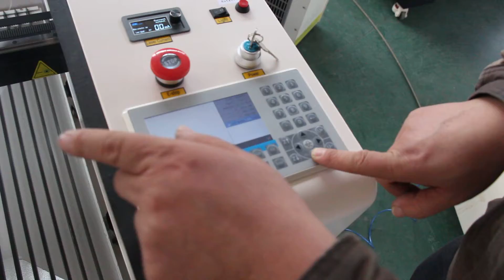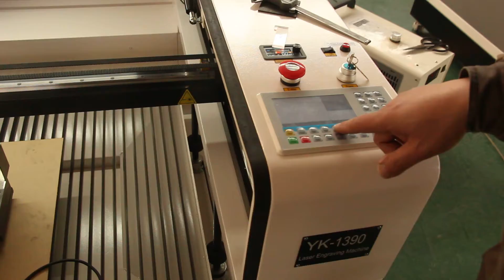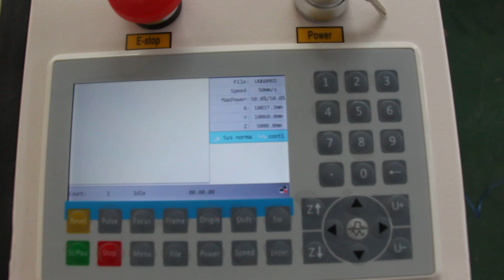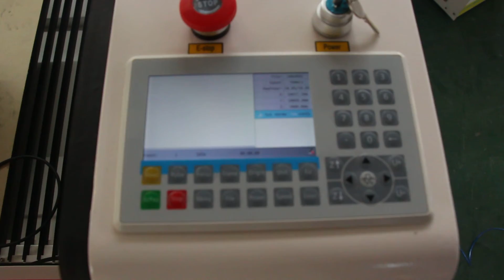4 旋转轴的操作说明 User manual for the rotary device